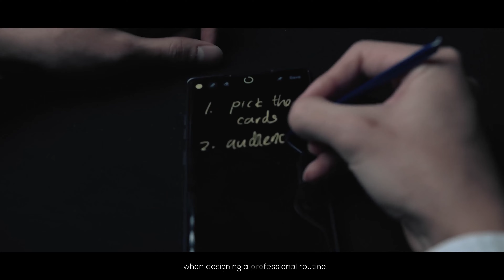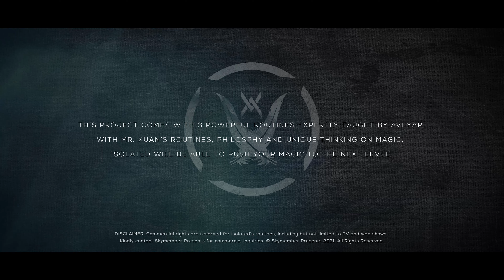Skymember Presents :: Isolated by Mr. Xuan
With Isolated, you can perform multiple imperceptible mind-blowing routines that under insane fair conditions.

Have you ever wondered why; when some magicians perform an effect, they seem so professional? Or maybe they always get standing ovations? Or maybe they just have "that special thing"? Have you ever wondered how can YOU overcome these uncertainties? Well, now you can. Therefore we have decided to release our PRO SERIES!